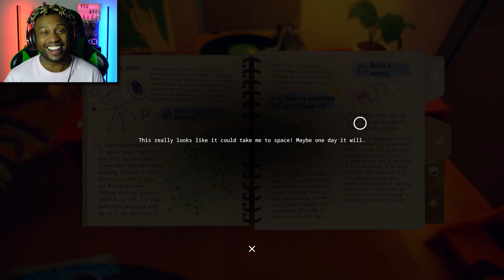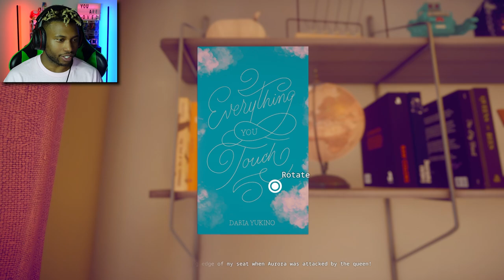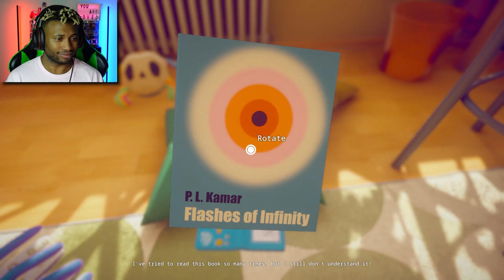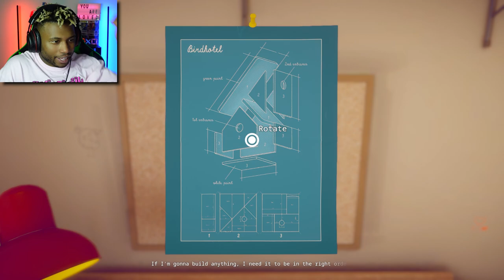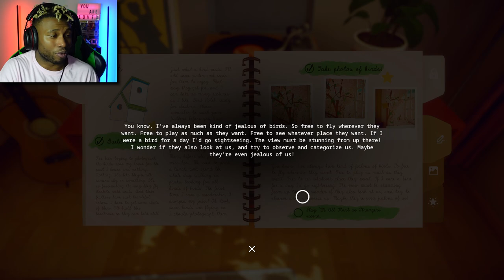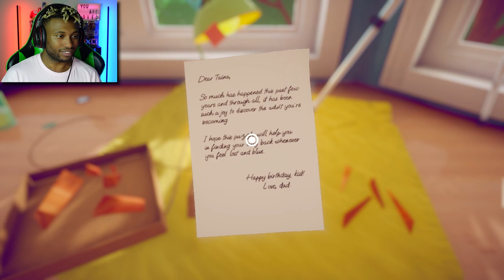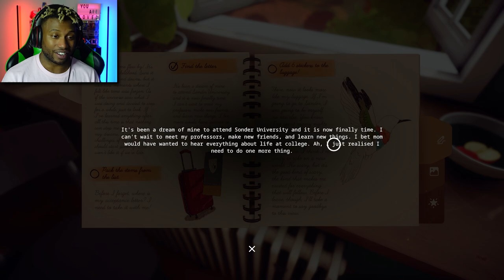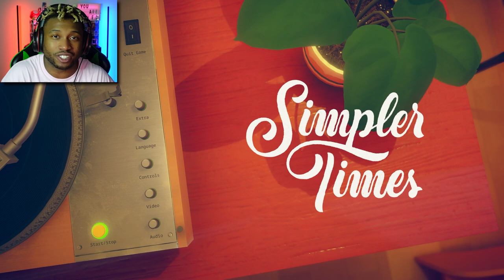The COZIEST Game Of The Year | Simpler Times Full Game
Simpler Times is a cozy and relaxing game about solving puzzles, and reliving childhood memories through a variety of heartwarming lofi music